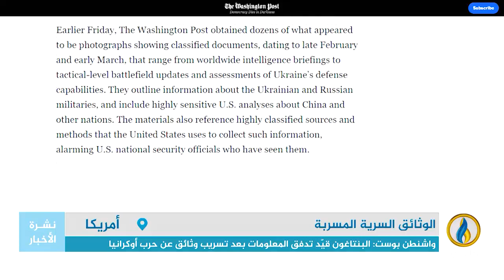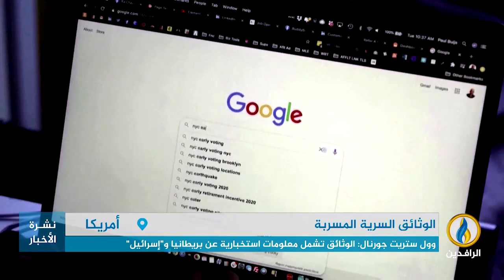تقرير إخباري.. واشنطن بوست: البنتاغون قيّد تدفق المعلومات بعد تسريب وثائق عن حرب